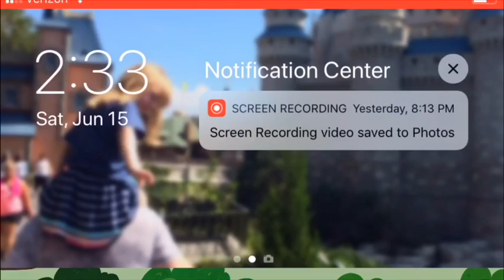Numberblocks 1 - 10 NumberBlocks Full Episodes Numberblocks Hide And Seek Learn To Count Cartoons